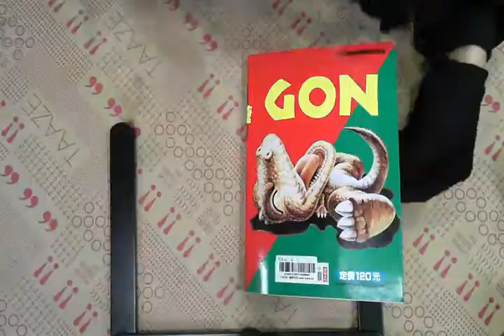TAAZE｜ㄎㄨㄥˇ1 二手書書況 9789571307732